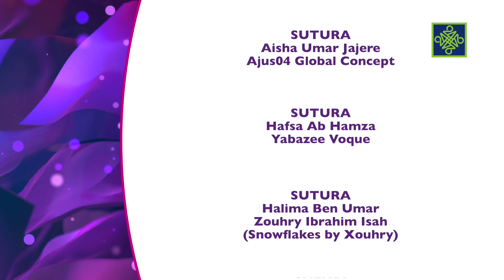MATA A YAU | KASHI NA 134 | AREWA24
African women Talk show